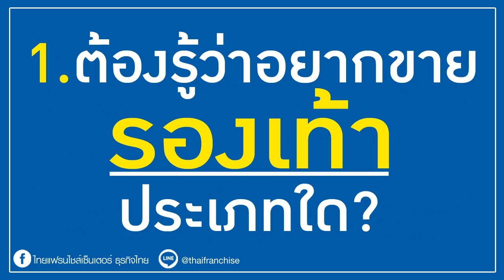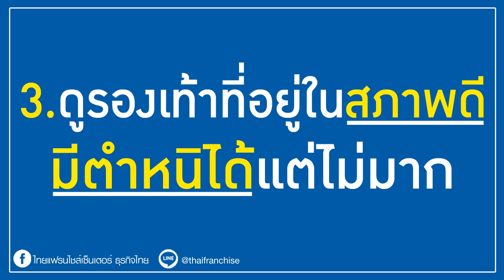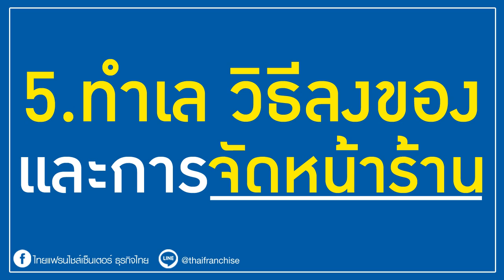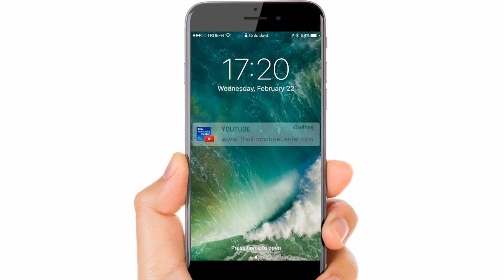5 เคล็ด(ไม่)ลับ สำหรับคนอยากขายรองเท้ามือสอง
รองเท้ามือสองเริ่มเป็นที่นิยมจากเหล่าวัยรุ่น วัยทำงานมากขึ้นเรื่อย ๆ เนื่องจากราคารองเท้ามือหนึ่งยี่ห้อดังทั้งหลายราคาสูงลิบ จะซื้อทีก็สุดจะเสียดายเงินจำนวนมาก การซื้อรองเท้ามือสองจึงเป็นอีกทางเลือกที่ดีทางหนึ่ง คลิก

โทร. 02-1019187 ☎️